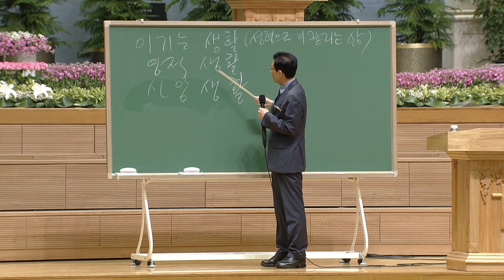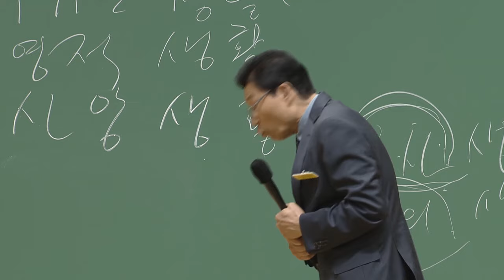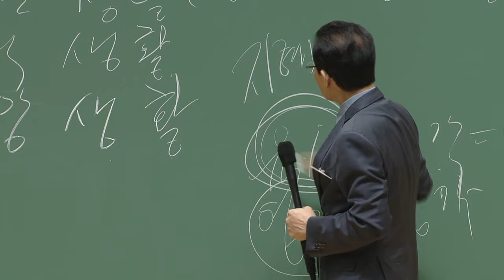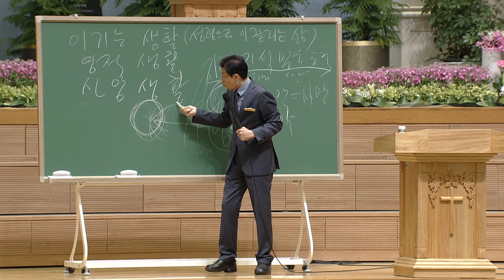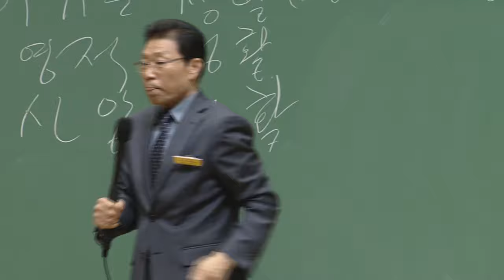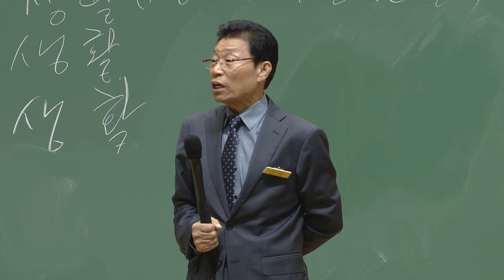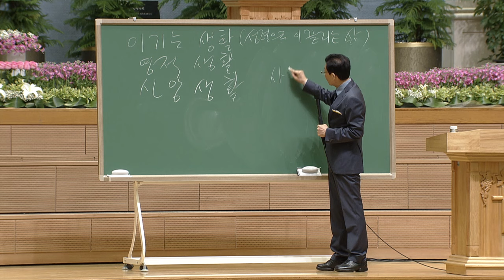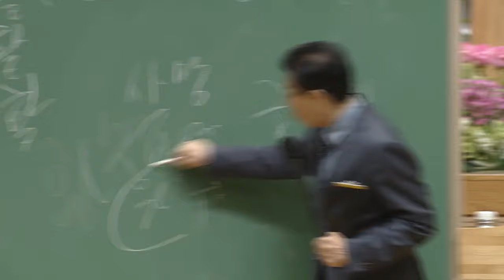[주일4부 주일밤예배] 성령으로 이끌리는 삶 2016-05-01 [연세중앙교회 윤석전 목사]